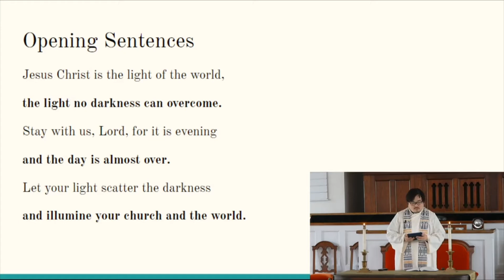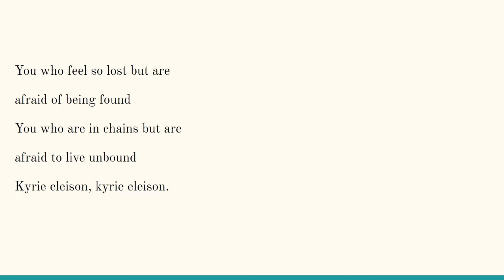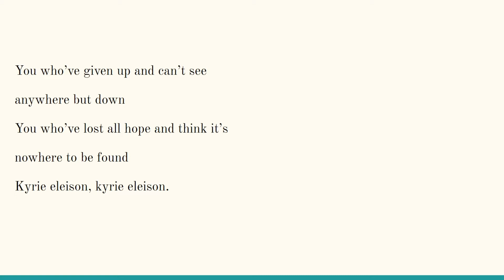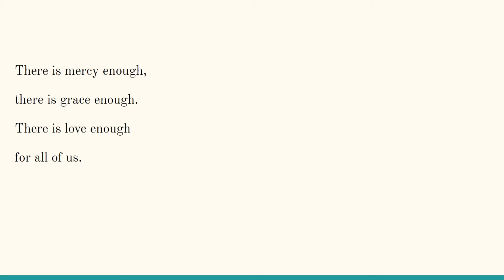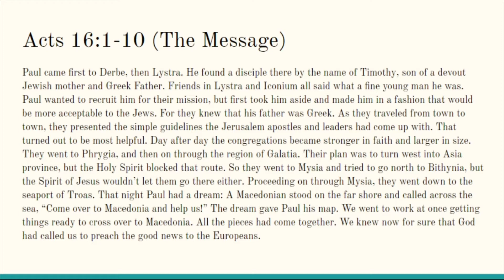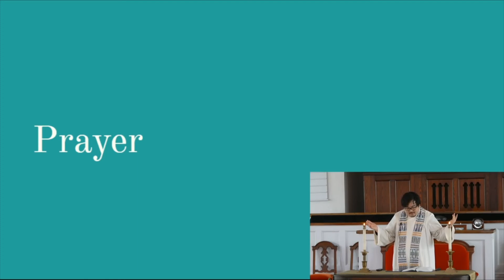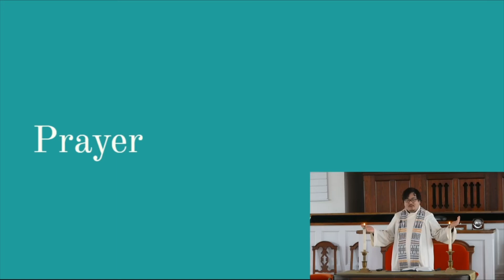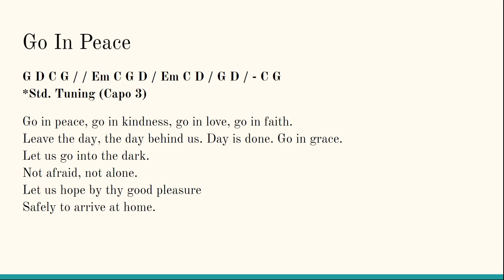Midweek Vespers 7/8